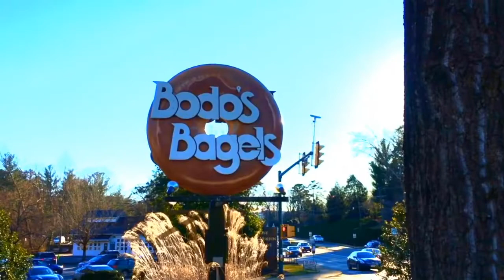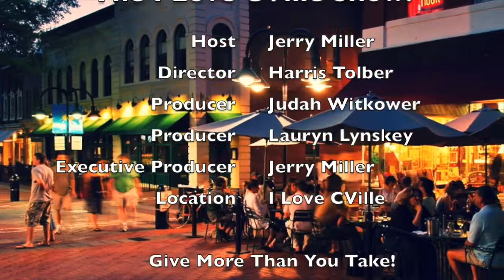Co-Owner of Guajiros Miami Eatery Danilo Mayorga On The I Love CVille Show!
Danilo Mayorga, who co-owns Guajiros Miami Eatery (Guajiros_CVille) with his brother Harvey Mayorga, joined me on The I Love CVille Show!

Danilo described his family's journey of moving from Nicaragua to Miami, where his family of seven lived in a two-bedroom apartment. Danilo highlighted personal experiences of living in Chicago, Miami, Nicaragua, Costa Rica & Charlottesville! Each of these experiences helped shape Danilo into the man, restauranteur and entrepreneur he is today.

Danilo spotlighted the mission of Guajiros, which is to spread love, delicious food and positivity around the Charlottesville and Central Virginia communities.

Guys, I've tried this restaurant firsthand. It's absolutely fantastic! Guajiros is priced well, the food is authentic and the ambiance is welcoming and approachable. Go and try them out in The Woodbrook Shopping Center!

The I Love CVille Show is powered by Greenberry's Coffee at Barracks Road, four generation strong Intrastate Inc., trusted limo company Camryn Limousine, the talented Dr. Scott Wagner of Scott Wagner Chiropractic and Sports Medicine, entrepreneur John Kerber of Dominion Custom Homes, entrepreneur Patricia Boden's Animal Connection - All Natural Store for Healthy Pets and Founder Mary Birkholz of Caring For Creatures.